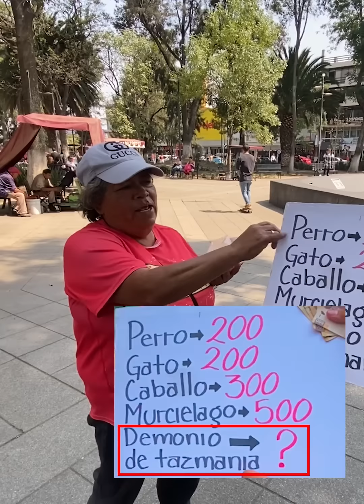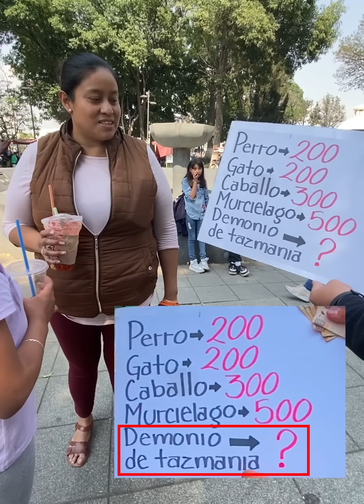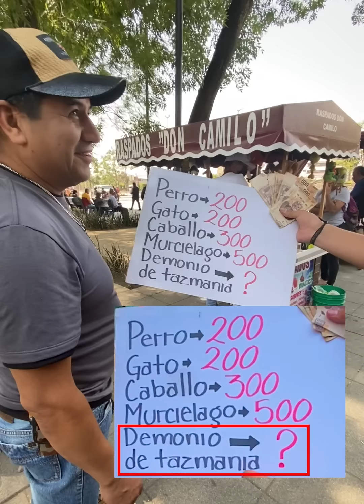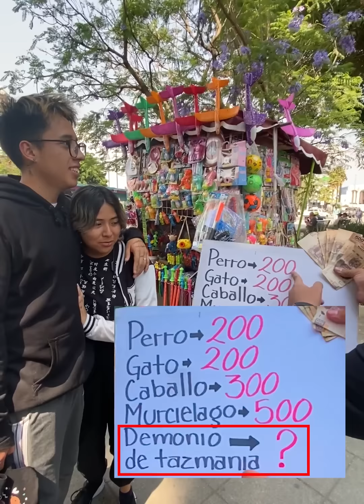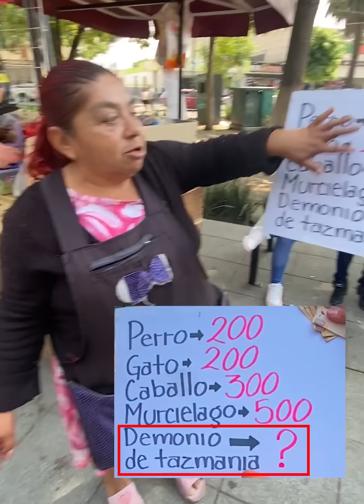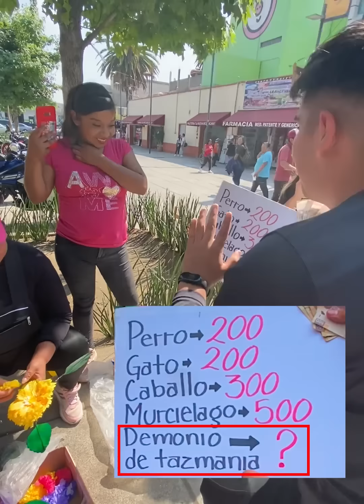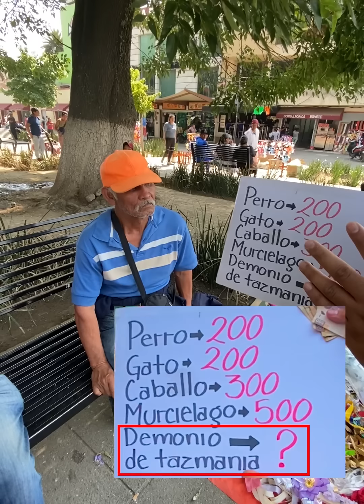Si adivinas el acertijo, te ganas $500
La gente trató de encontrar una respuesta lógica, pero sin duda que la solución es muy sencilla.